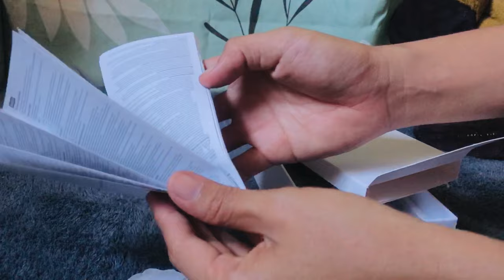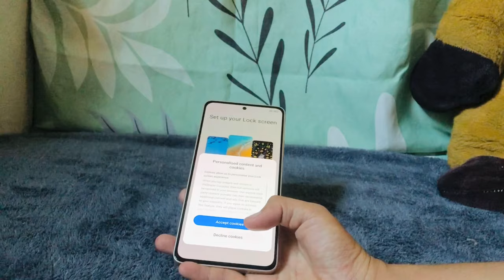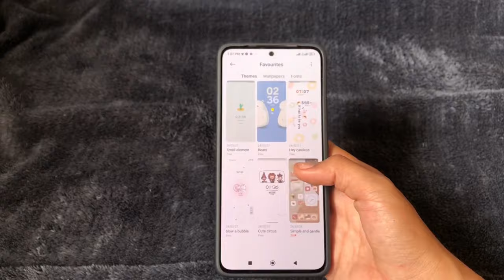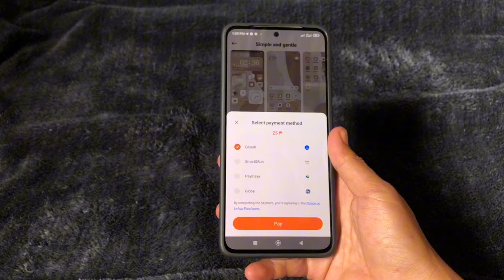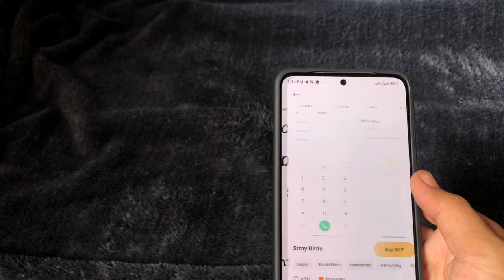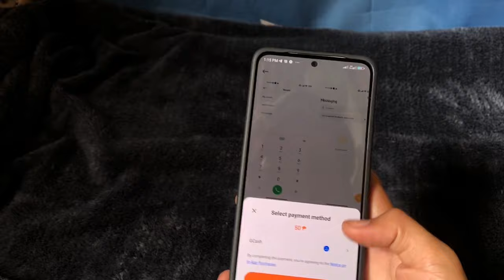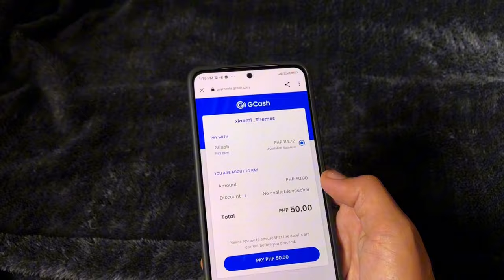✨Xiaomi Redmi Note 13 Unboxing + Aesthetic Set-up | Ocean Sunset🌅